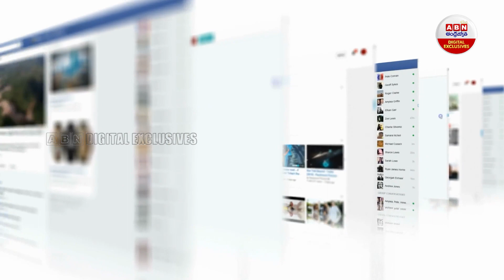Odisha: Cop Carries Elderly Woman To Puri Jagannath Temple | పూరీ దేవాలయంలో పోలీస్ చేసిన పనికి..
Odisha: Cop Carries Elderly Woman To Puri Jagannath Temple పూరీ దేవాలయంలో పోలీస్ చేసిన పనికి.. అంతా షాక్.! | ABN Digital Exclusives